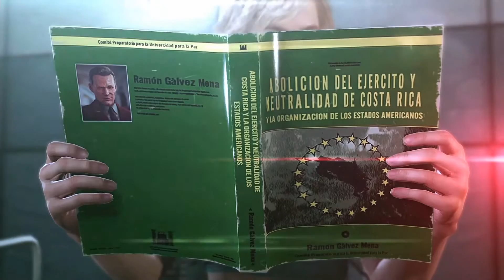【MGS5:TPP】パス初回イベント